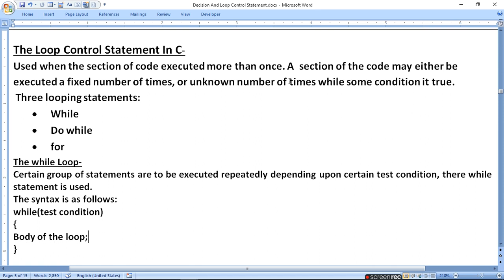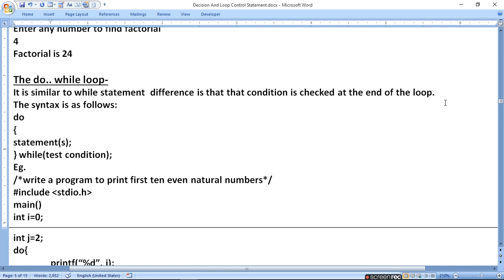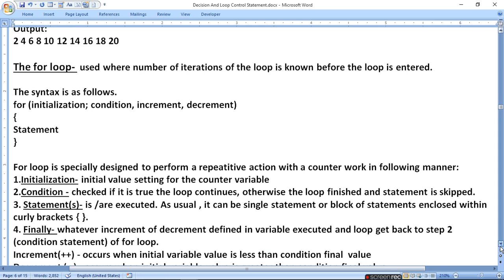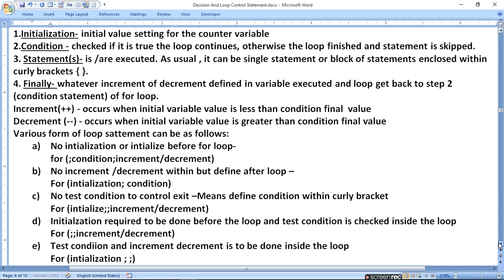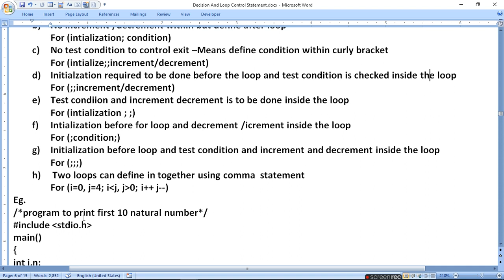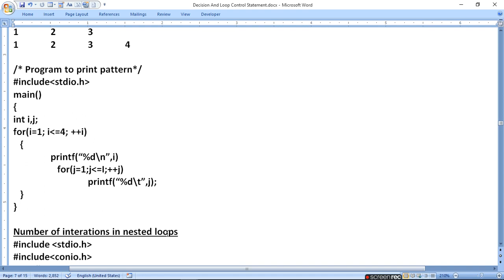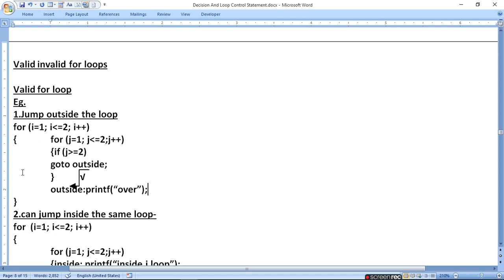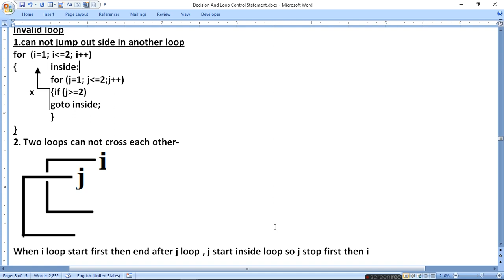The Loop Control Statement In C| ratan agarwal it informer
The Loop Control Statement In C
Used when the section of code executed more than once. A  section of the code may either be executed a fixed number of times, or unknown number of times while some condition it true.
 Three looping statements:
1. While- while executed repeatedly depending upon certain test condition
2. Do while- It is similar to while statement difference is that that condition is checked at the end of the loop.
3. For- used where number of iterations of the loop is known before the loop is entered

Question asked and cleared-
What is loop statement?
What is the loop control structure?
What are the three loop control statements?
What is difference between while do while and for?
Explain loop statement with example in c